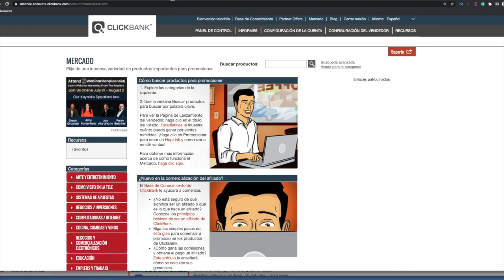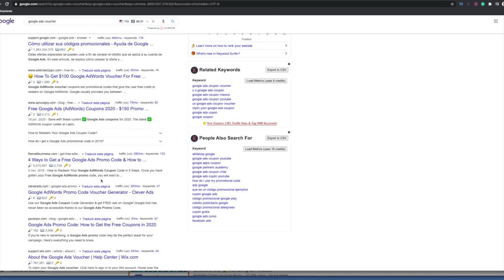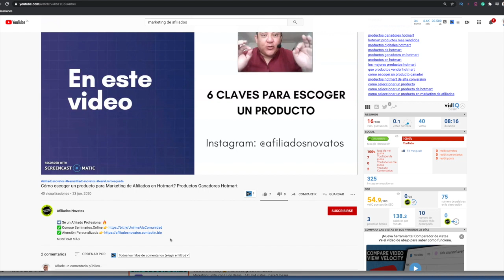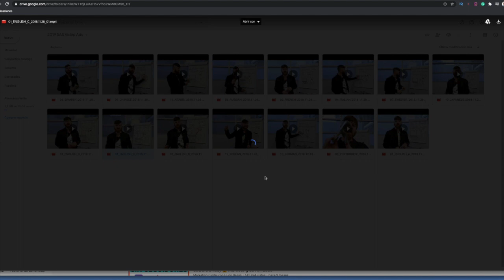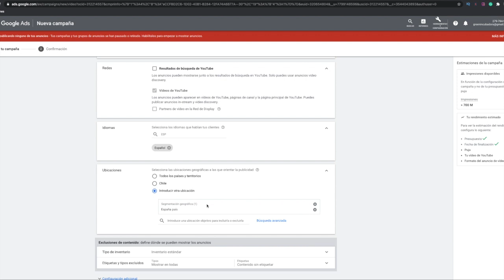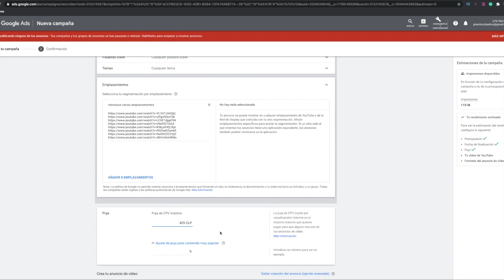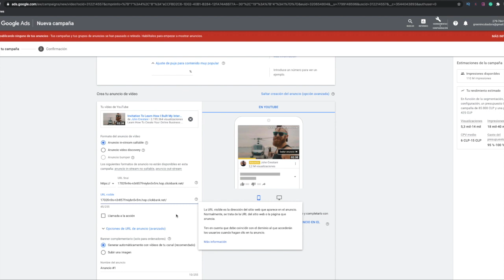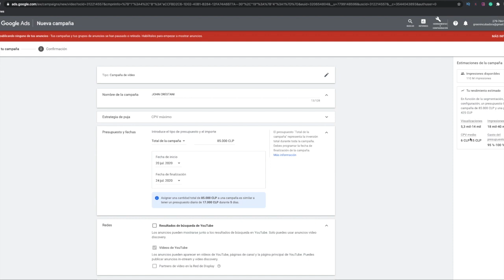🎯💵Marketing de Afiliados SIN Seguidores ✅ Empiza de Una Manera Rápida y Generar $100 Diario🎯💵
Aprende a Crear Una Pagina de Aterrizaje que Convierte y atrae a tus clientes ideales

➥➥➥ SIGUEME ➥➥➥